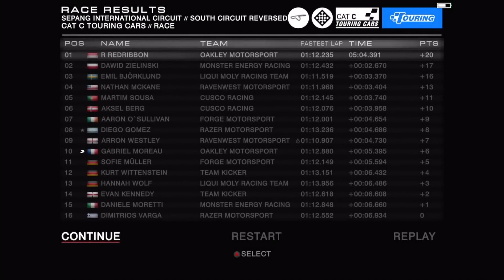GRID™ Autosport - Epico Juego para iOS Gameplay (iOS)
MUCHO OJO AL ESPACIO 4GB DE Almacenamiento ...
Publicado: 26/11/2017
Versión: 1.2
Tamaño: 4.01 GB
Idiomas: Español, Alemán, Francés, Inglés, Italiano, Japonés, Polaco, Portugués, Ruso

Descripción:
Arranca tu carrera como piloto profesional de la alta velocidad con el éxito triple A de Codemasters — diseñado para proporcionar una mezcla irresistible entre simulación y conducción arcade.

CARRERAS EN iOS CON CALIDAD DE CONSOLA
GRID Autosport presenta un aspecto y una sensación excepcionales, con imágenes nítidas y un rendimiento sobresaliente

100 COCHES Y 100 CIRCUITOS
Compite en un montón de carreras de alto rendimiento sobre una gran variedad de pistas, rutas, recorridos y circuitos.

COMPRA UNA SOLA VEZ, CORRE PARA SIEMPRE
Descarga coches y circuitos adicionales de manera absolutamente gratuita.

LOS MEJORES CONTROLES
Disfruta de controles táctiles y de inclinación, o juega con un mando MFi.

DIFICULTAD ESCALONADA
De superfácil a ultrarrealista, tú pones el listón y pilotas el coche.

• GRID Autosport requiere un iPhone SE, un iPhone 7 o superior, un iPad (2017) o cualquier iPad Pro e iOS 11 o posterior. Necesitarás un espacio libre de 6 GB para instalar el juego básico y todos los paquetes de DLC gratuitos, y te recomendamos tener al menos 8 GB de espacio libre para evitar problemas de instalación.

"Codemasters"®, "Ego"®, el logotipo de Codemasters y "GRID"® son marcas registradas propriedad de Codemasters. "GRID Autosport"™ y "Codemasters Racing"™ son marcas comerciales de Codemasters. El resto de marcas comerciales y derechos de reproducción pertenecen a sus respectivos y se utilizan con licencia. Desarrollado y publicado originalmente por Codemasters. Desarrollado y publicado para iOS por Feral Interactive Ltd. iOS y iPad son marcas comerciales de Apple Inc. en los Estados Unidos y/u otros países. Feral y el logotipo Feral son marcas comerciales de Feral Interactive Ltd. Todas las demás marcas pertenecen a sus respectivos propietarios.

Bienvenido a mi Canal de Youtube Gracias por estar AQUI, Aceptamos comentarios buenos y malos, no somos expertos en los juegos que traemos a ti pero tratamos de compartirte la emoción que hay en cada uno de ellos, agradecería su apoyo con un LIKE y un comentario ya que es base fundamental para continuar con contenido, Les agradesco a todos los que participan muchas GRACIAS Y NOS VEMOS en OTRO VIDEO...
Como puedo Contactarte?:
Por el momento me puedes contactar por Twitter o Via Correo.
Correo:
Dispositivo que uso para los GamePlay`s?:
iOS: Iphone6s   -    XboxONE     -    PS4
Con Que Programa Usas Para Capturar?:
Utilizo la Capturadora del Gato HD60 al igual que su Software tanto
iOS, Android, PS4, XboxONE
Con que Programas Editas tus Videos?:
Todo lo Ocupo en (OSX el Capitan) Version 10.1.1 por ahora

Final Cut PRO   -   MOTION   -   COMPRESSOR   -   CINEMA 4D
Haces Streaming y donde encontrarte?:
Por el momento no tengo tiempo de hacer Streaming pero en cuanto pueda me podrán encontrar en Twitch: